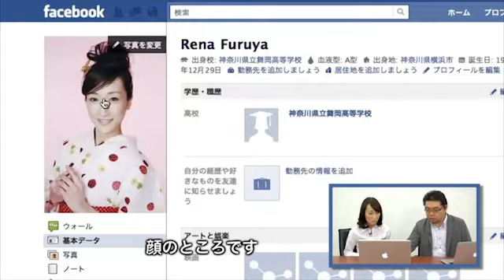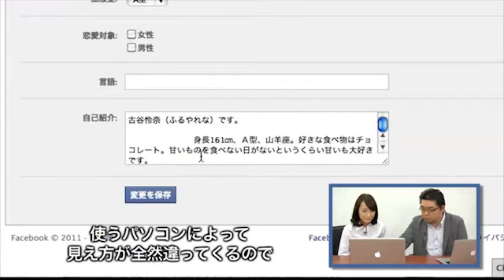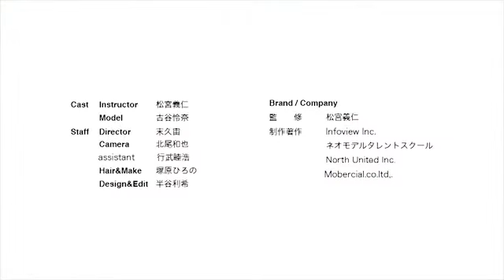【フェイスブック】#11 カンペキなプロフィールのできあがり！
【フェイスブック】#11 カンペキなプロフィールのできあがり！（「日本人のためのフェイスブック入門」著者 松宮義仁）